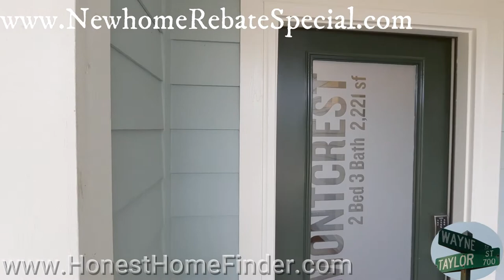2023 Tillery Tradition | True Homes | New homes in Charlotte NC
Tillery Traditions has a lot going for it: Sweet houses at reasonable prices, Lake Tillery, Golf course, club house, on site restaurant, Morrow Mt State Park, and Unharrie State Park.

 BuyingNewIncentive.com      Don't leave money on the table!
New construction is my focus.

There are a total of 17 floorplans available. Six with the Tribute Collection (ranch and ranch hybrid plans) and eleven with the Elements Collection (8 two story plans, three will owners suite on the first floor, and three more ranch plans). You are more likely to have too many choices than not find what you want. I like choices:)
My Part Two will be coming shortly with more specific info.

This video is of the Lenox plan. (most floorplans have a degree of flexibility on how they are configured if you build)

Text/call/email for more information or to view this property

Let's make this process as easy as possible.

 Would you like more info on this community?

Put me to work! I can take preview videos and give you my insights on other properties. Let’s make this as easy as possible.

I am an Licensed Buyers Representative and I hold the New Home Co-Broker designation.

I hope you are enjoying the videos of new construction model homes and new construction inventory homes. The goal is to provide you with as many new home floorplans as possible.

As a North Carolina real estate and and South Carolina real estate agent and Realtor I will continue to provide you with as much new home real estate information and new home sales information as I can. Including Charlotte Metro NC as well as York and Lancaster SC. (Fort Mill, Rock Hill, Clover, Tega Cay, etc.)

Wayne L Taylor Jr LBR, SRES
"Pauly"